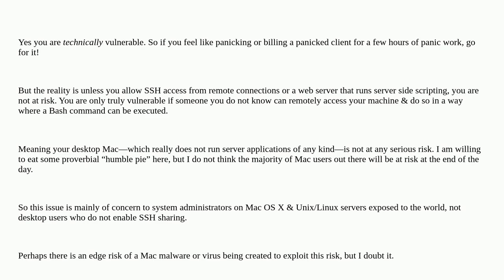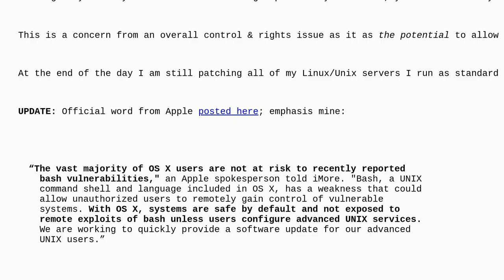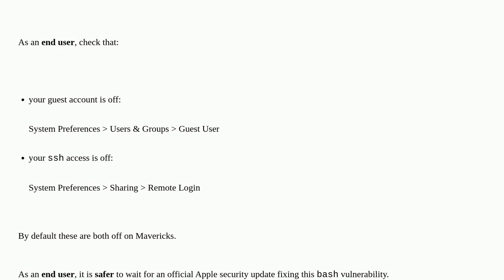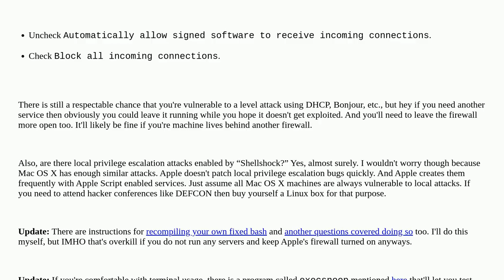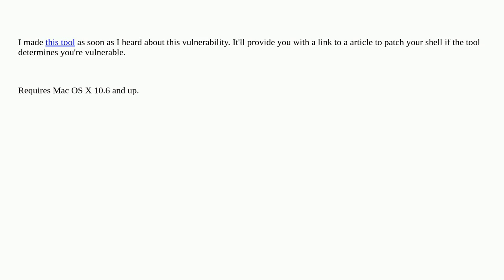3c8d3b59 0601 40f0 bea5 58e83c45d2d2Apple: Are Macs vulnerable to the Bash shellshock bug?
Are Macs vulnerable to the Bash shellshock bug?

A special thanks goes out to the awesome community

  security macos bash